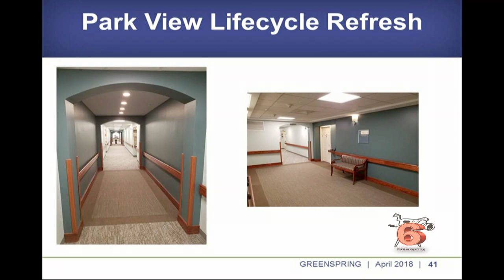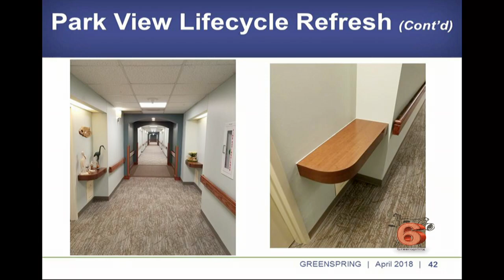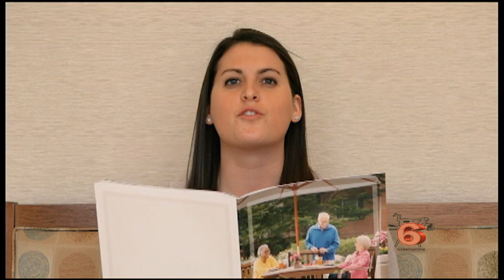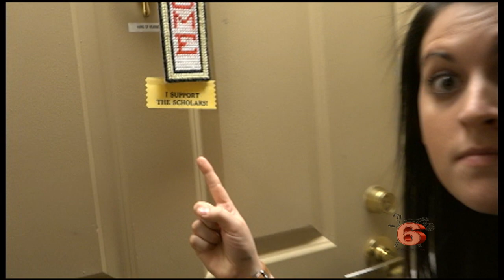VIM 4.24.2018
Marcia Boyles talks with General Services Director Lynn Keefe, Resident Life Director Donna Epps, and a cast member from Greenspring Players